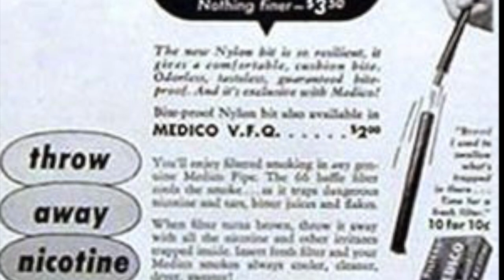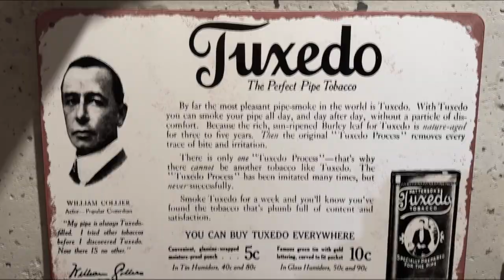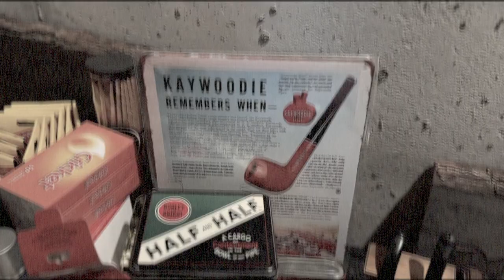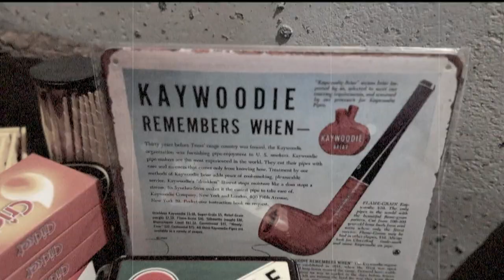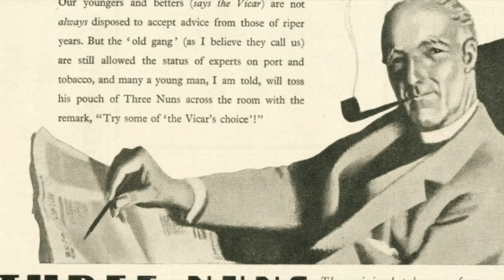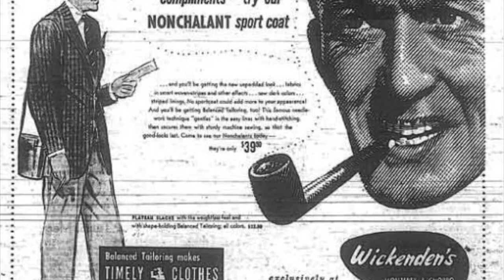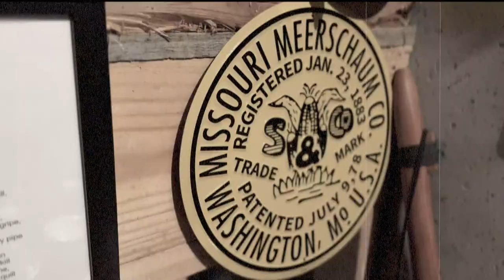April Codger Hour 2024